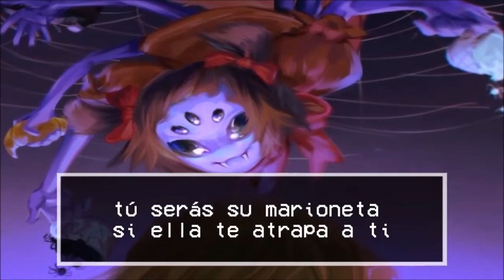undertale "paso a pasito + bonus" #6 cap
descripción: hola soy herobrin4513 y estoy  trayendo el contenido que mas me gusta para el canal, intentare llevar un control y puedes contactarme en mi
skype es: herobrine super kuki   , para jugar lo reviso cada sabado ;) gracias .

 (el mundo se perdio o_o)

servidor en la version:

ip:

estrategia para los juegos del hambre:

1°técnica- "el despiste" ,despista a tu enemigo, llévalo cercas de alguien que lo ataque.
2°técnica- "salta y escapa", corre en dirección a las vallas cuando te ataque el enemigo, sus golpes te ayudaran a saltar y escapar.
3°técnica- "la exploración", aléjate del centro y los grupos de enemigos
4°técnica- "el mechero", utiliza el mechero hacia atrás (el fuego es tu amigo)
5°técnica- "los reflejos", cuida el entorno vigilando que no halla alguien detrás de ti al detenerte
6°técnica- "el compañero", has te aliado de alguien que puedas matar para tener ventaja
7°técnica- "el legendario juego de pies", golpea a tu enemigo, moviéndote en círculos a su alrededor, tendrás ventaja si eres impredecible.
8°técnica- "critico", brinca y golpea, si logras golpear saltando el daño sera mayor.
9°técnica- "cubrirse". golpea y cúbrete al mismo tiempo con tu espada, puedes reducir el daño que te hacen y es divertido XD
10°técnica- "el tiburón", cuando peleas en el agua, sumergirte y atacar hacia arriba, tendrás mas posibilidad de hacer daño.
11°tecnica- "la anaconda", esconderse en el agua y girando alrededor del tipo y golpiando. es una tecnica complicada, recomendado por rulopatito
12°técnica- "Parkour", Saca ventaja de tu enemigo usando bloques y construcciones alrededor, saltando y moviéndote de buena forma, como un pro. Haras saltos que él no y durante ese momento podrás rodearlo y atacarlo. recomendado por Alberdark.